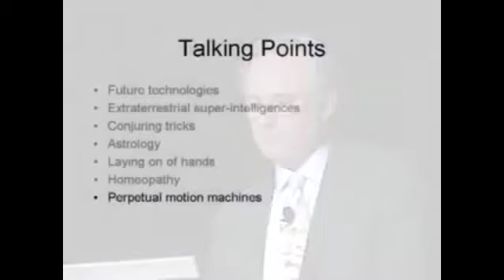Richard Dawkins Debunks Perpetual Motion Machines (for good)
May the believe in perpetual motion machines and the so called "free energy" rest in peace. :)

There are no dogmas in science.
"It pays to keep an open mind, but not so open your brains fall out." - Carl Sagan

"free energy" claims deserve high skepticism and their plausibility to be ranked in the extreme implausible, like miracles of Jesus.

This video is a excerpt from:
"Richard Dawkins • Paranormal or Perinormal"